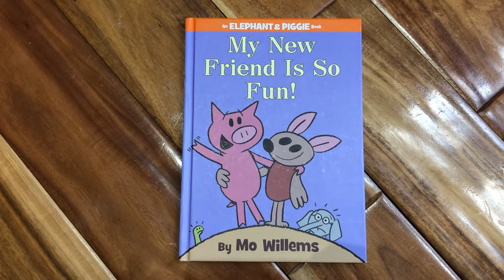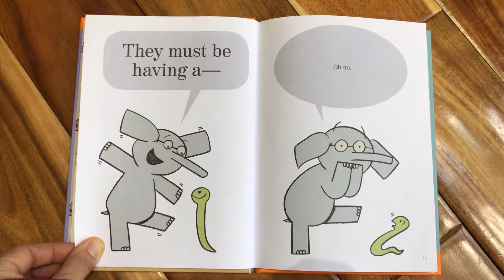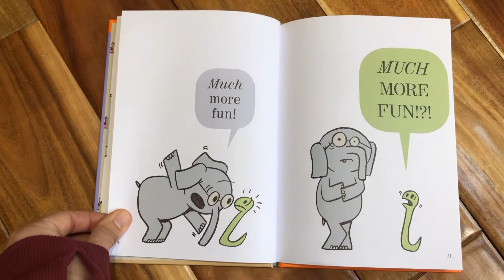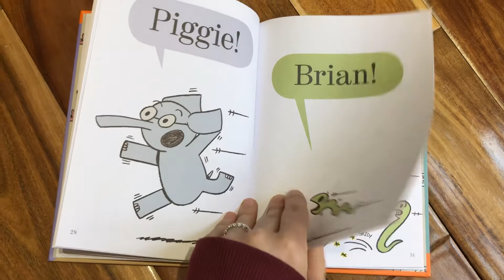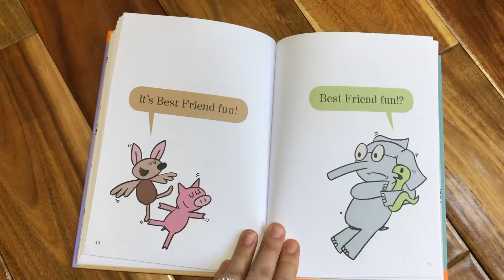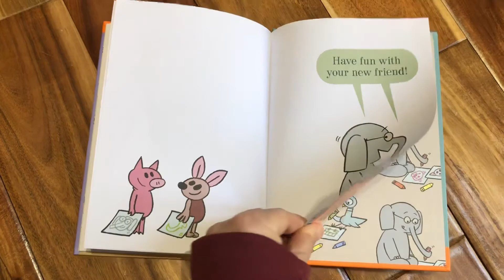My New Friend Is So Fun!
Mo Willems